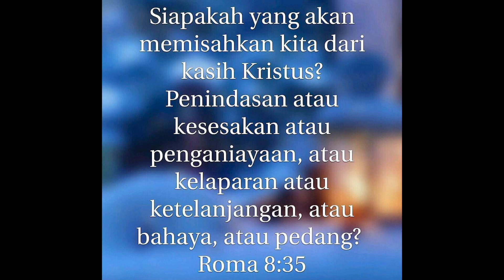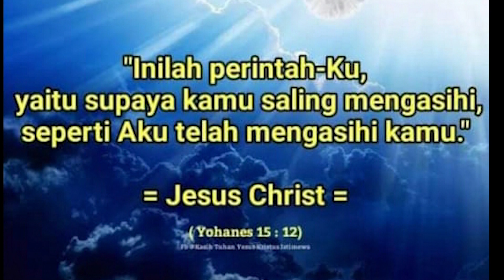He Loved Me (SSA) POII TELKOM GROUP BANDUNG CHOIR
By Tom Fettke & Doug Holck
Adapted by Thimotius Korban